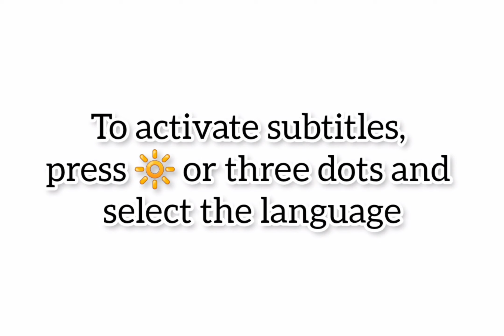Nouveau Bmw R1300 GS 2024 | Test Drive & Off-Road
Nouveau Bmw R1300 GS 2024.
Test Drive Bmw R1300 GS 2024, Essai Bmw R1300 GS 2024 / Fiche Technique Bmw R1300 GS 2024 - Review Bmw R1300 GS 2024 | Top Speed Bmw R1300 GS 2024. Technologie Bmw R1300 GS 2024. Off-Road Bmw R1300 GS 2024, Sound Exhaust Bmw R1300 GS 2024 / Prix Bmw R1300 GS 2024 - Bmw R1300 GS 2024 vs KTM 1390 Adventure 2024. Safety Bmw R1300 GS 2024 || Bmw R1300 GS 2024 Deutschland.
Accélération Bmw R1300 GS 2024 / Bmw R1300 GS 2024 Triple Black | Bmw R1300 GS 2024 Brésil.

FICHE TECHNIQUE Bmw R1300 GS 2024 :

Marque : BMW.

Modèle : R 1300 GS.

Prix (P.D.S.F.) : 22 795 $.

Garantie : 3 ans/kilométrage illimité.

Moteur : bicylindre Boxer de 1300 cc refroidi par liquide.

Transmission : à 6 rapports, entraînement final par arbre.

Poids tous pleins faits : 237 kg.

Frein avant : 2 disques avec étriers à 4 pistons et ABS.

Frein arrière : 1 disque avec étrier à 2 pistons et ABS.

Pneu avant : 120/70 R19.

Pneu arrière : 170/60 R17.